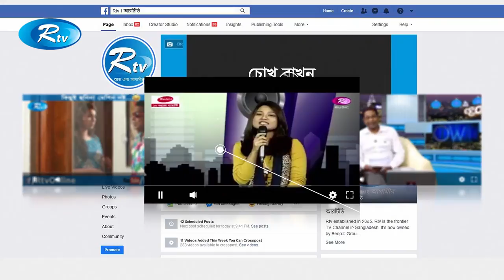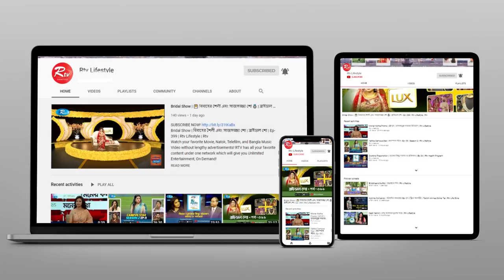Passion to Grow | Ep 37 | Kamrul Hasan | Syed Alamgir | Rtv Lifestyle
- Team RTV